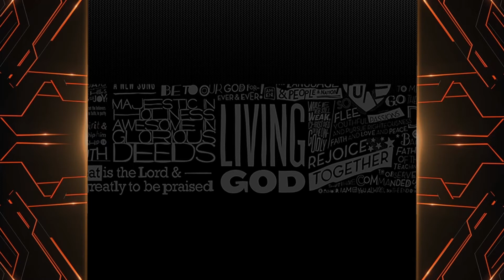How to land a P.A job in Hollywood?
The way Hollywood works is very different from the rest of the world! A college degree won't open doors for you but in some cases, it could help you land an internship job as a PA. Educated or not, anyone can be a PA. As I mentioned before, we all have to start at the bottom, everyone has to prove their worth first.

IS ALL ABOUT WHO YOU KNOW!
1. Internships
2. A friend or a friend of a friend
3. Put yourself in the right place
4. The Internet (FB, Instagram, Twiter, Craigslist, Indeed...etc.)

FaceBook Group Search: PA jobs in Los Angeles, I need a Production Assistant, anything with PA or Production Assistant

For writers: "Solar de Cahuenga"